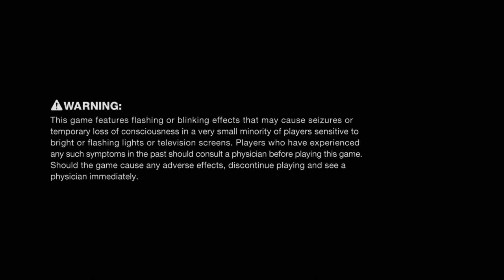Vanquish #3 ( ЕСТЬ ЕЩЁ КОЗЫРЬ В РУКАВЕ ) НЕ ВСЁ ТАК ПЛОХО!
Революционный фантастический боевик от PlatinumGames начинает вторжение на PC.
Легионы высокотехнологичных врагов и богатейший арсенал оружия, включающий в себя все DLC. HD разрешение и неограниченная частота кадров. Война стала еще быстрее...
События разворачиваются в недалеком и довольно безотрадном будущем. Энергетические ресурсы земли истощены, на планете бушует мировая война. В роли правительственного агента Сэма Гидеона игрок отправится на одну из огромных космических станций, с заданием выяснить, что же на самом деле происходит в мире.

SEGA представляет революционный боевик от PlatinumGames и легендарного создателя Resident Evil Синдзи Миками на платформе PC. Неограниченная частота кадров, HD разрешения и гибкая настройка графики: подход к игре радикально изменился. Война стала быстрее.

Примерьте боевой костюм правительственного агента Сэма Гидеона, превращающий вас в идеальную машину убийства. Уничтожайте смертоносных роботов, сочетая бескомпромиссное огневое превосходство со сверхчеловеческой скоростью и ловкостью.

Особенности игры
Быстрые и ожесточенные бои – PlatinumGames переносит свою фирменную механику в жанр боевика: рывки, уклонение, режим улучшенной реакции и многое другое
Динамичный рукопашный бой – уникальные атакующие и защитные приемы, меняющиеся в зависимости от вашей экипировки
Грозное оружие – богатейший арсенал оружия, включающий в себя все загружаемые материалы
Вражеские легионы – разнообразные виды противников, от рядовых роботов до грандиозных ключевых врагов, управляемые "умным" ИИ
Зрелищные пейзажи – футуристические высокотехнологичные ландшафты космической колонии SC-01 "Провиденс"
Вызов и борьба – сетевые списки лидеров, мотивирующая система начисления очков и несколько разных уровней сложности, делающих интересным повторное прохождение
Полная поддержка Steam – достижения, облачное хранилище, коллекционные карточки и режим Big Picture
Любое разрешение – доступ к разрешениям 4K и выше
Любая частота кадров – используйте все возможности своего "железа": платформа PC это позволяет
Расширенная настройка графики – сглаживание, анизотропная фильтрация, затенение фонового света, изменяемое качество текстур и теней, пост-процессинг и многое другое
Полная поддержка основных европейских и японского языков – языки речи, субтитров и меню можно выбирать независимо друг от друга

Vanquish (2010) - это шутер, сюжет которого основан на глобальном конфликте  США и России, которое  переросло в вооруженное столкновение с целью получения контроля над энергоресурсами. США строит орбитальную станцию, собирающую солнечную энергию. Россия захватывает станцию, переоборудует ее в оружие и солнечным ударом полностью уничтожает Сан-Франциско. Чтобы отбить станцию назад и предотвратить уничтожение Нью-Йорка, США собирает специальный военный отряд, в состав которого входит герой по имени Сэм, в роли которого вам и предстоит проходить данную игру.
Vanquish - фантастический экшен, сюжет развивается в недалеком будущим. Ресурсы планеты истощены, на земле идет мировая война. В главной роли агента выступает Сэм Гидеон, он отправится в на одну из больших космических станций, станциями владеют все большие государства, задача агента выяснить что происходит на планете. Главный герой отлично вооружен на нем боевой костюм и он настроен решительно. Новейшая боевая система позволит вам объединить рукопашные бои и перестрелки, что позволяет делать бои захватывающие и динамичные, делая шутер от 3-го лица на новый уровень. Уникальный костюм нашего героя дает нечеловеческую силу и невероятную ловкость - делая из него идеальное оружие.

Космическая станция - летающий огромный город. Как будет прокладывать свой путь по лабиринтам из коридоров Сэм Гидеон- зависит только от вас и вашей фантазии. Система статистики считывает каждое движение и достойно оценивает и вознаграждает - за быструю реакцию или же удачную тактику, вдохновляя вас проходить уровень за уровнем

Казалось бы, удачный трюк, удачная идея и множество удачного копи-паста должны были вновь взять верх над геймерами, но не вовремя, ох, как не вовремя. Речь идёт о второй свободной поделке Platinum Games в совокупности с дизайнером Синдзи Миками, под названием Vanquish. Сюжетом проект не блещет, потому и рецензия на игру Vanquish получилась не такой многословной, как хотелось бы. Стремясь высмеять все американские серьёзные проекты AAA-класса, девелоперы, похоже, закинули сценарий в дальний ящик, а потом попросту забыли его оттуда достать. А в окончательной версии использовали все древние, ещё принадлежавшие NES, клише. Плохие русские, захват власти на орбитальной станции и колоссо-подобные танки, не хватает, разве что, медведя в шапке-ушанке и самоваром в лапах. Главным героем выступает Сэм Гидеон – учёный, придумавший супер-навороченный костюм и сам его использующий. В перипетиях истории он попадает в самые огневые точки мира и призван, как правило - спасти весь мир. Посмотрев скриншоты игры Vanquish, вы сами можете .